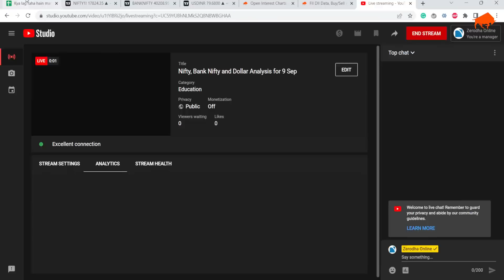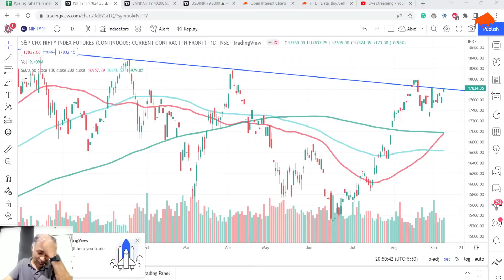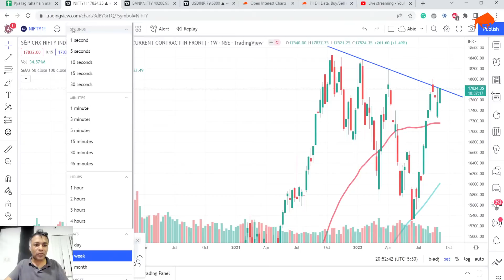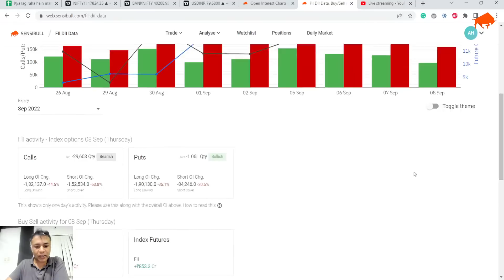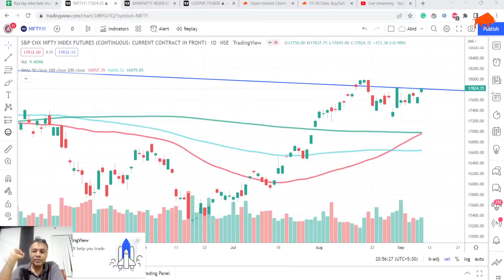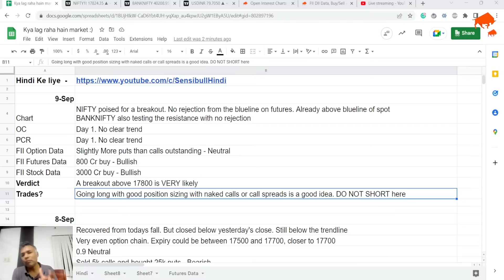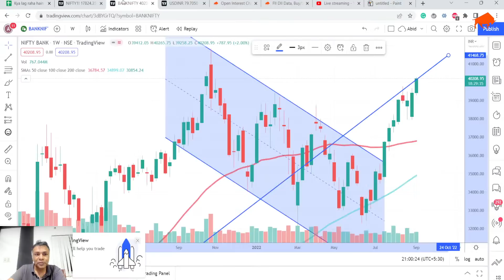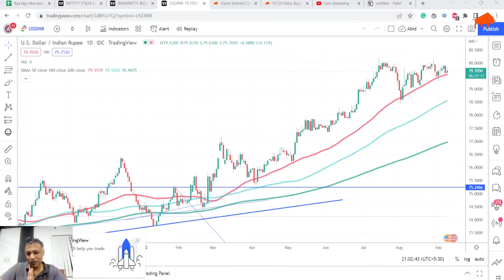NIFTY BANKNIFTY Dollar Analysis for 9 Sep